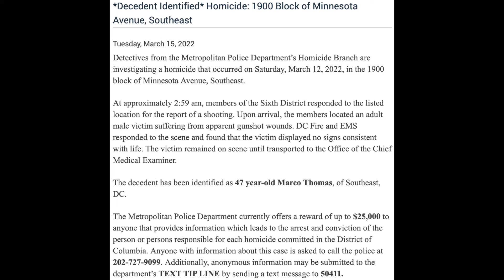Shooting–3/12/22–1900 Block of Minnesota Avenue SE–Marco Thomas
Note:
This delayed release is the result of an error on my part. This release was not delayed because of any changes or updates in the MPD's investigation into Marco Thomas' death.

Press Release Text:
*Decedent Identified* Homicide: 1900 Block of Minnesota Avenue, Southeast

Detectives from the Metropolitan Police Department’s Homicide Branch are investigating a homicide that occurred on Saturday, March 12, 2022, in the 1900 block of Minnesota Avenue, Southeast.

At approximately 2:59 am, members of the Sixth District responded to the listed location for the report of a shooting. Upon arrival, the members located an adult male victim suffering from apparent gunshot wounds. DC Fire and EMS responded to the scene and found that the victim displayed no signs consistent with life. The victim remained on scene until transported to the Office of the Chief Medical Examiner.

The decedent has been identified as 47 year-old Marco Thomas, of Southeast, DC.